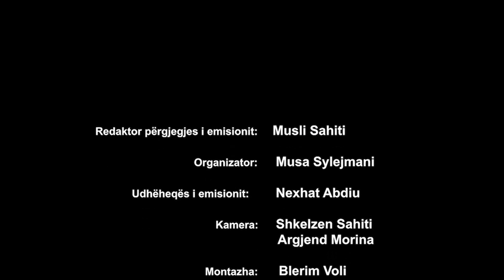Oda e Mërgimit - Arbela Statovci -Ylli Doko